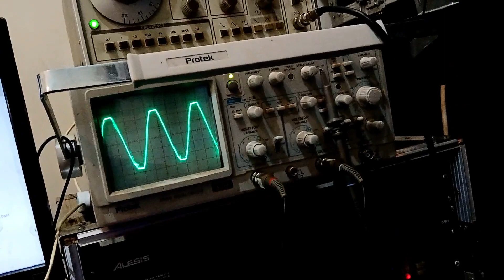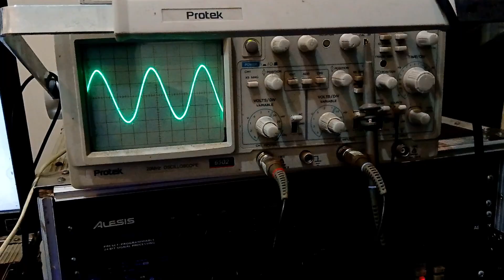MCRD V3 2U Darlington Full Fitur | Driver Amp Balap | ++ Limiter